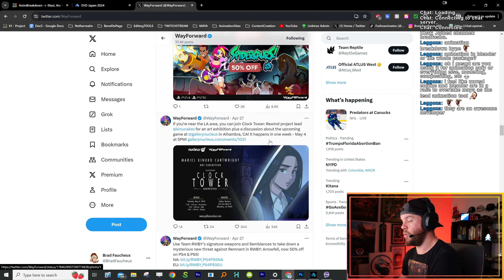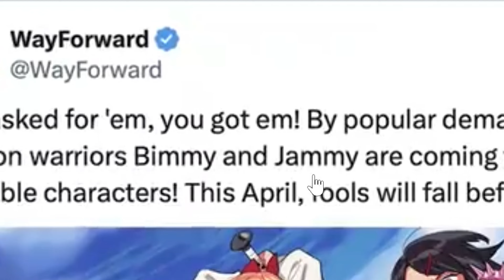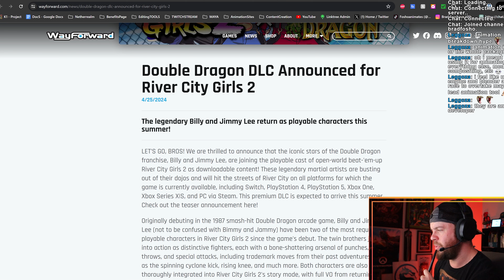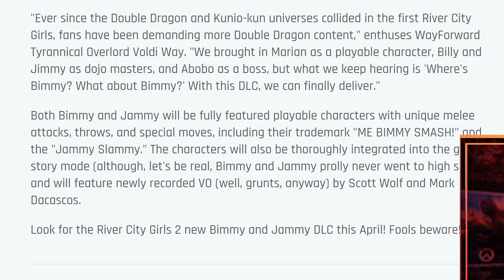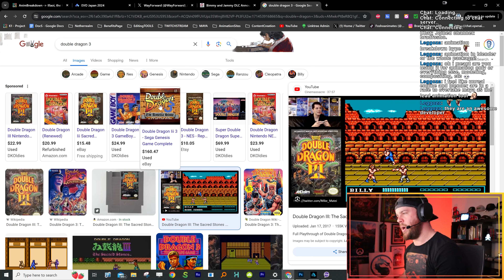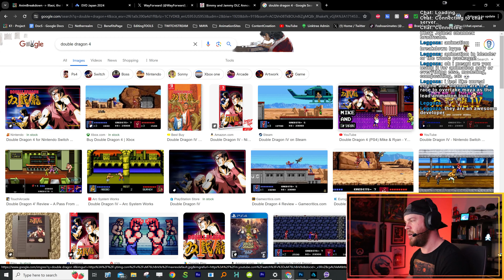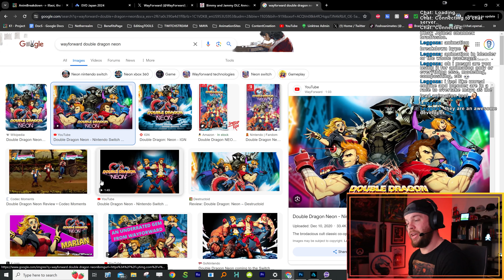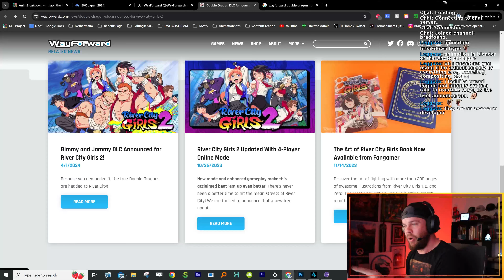River City Girls 2 - BIMMY and JIMMY what HAPPENED?!!!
(More Below)

Bimmy And Jimmy are in River City Girls 2  X Double Dragon.   Tell me how you guys feel about it ??!!   Does anyone even like double dragon anymore??